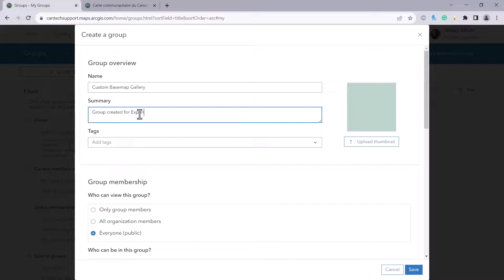Create a Custom Basemap Gallery in ArcGIS Experience Builder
Are you wondering how to create a custom Basemap Gallery in your ArcGIS Experience Builder project? Maybe include custom Basemaps or Basemaps in a different language? Check out this GeoSnap to see how you can customize the Basemap Gallery in your project!

For more information on the Basemap Gallery widget, check out this documentation

0:00 – Intro
0:18 – Creating a group to hold the basemaps
0:28 – Adding basemaps to the group
1:03 – Customizing the Basemap Gallery widget
1:40 – Adding the Basemap Gallery to a Widget Controller